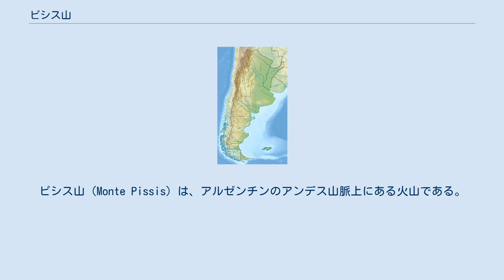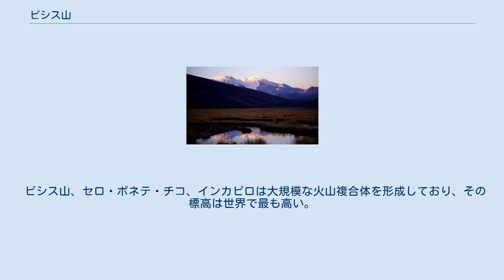ピシス山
セブン・サード・サミット
ピシス山（Monte Pissis）は、アルゼンチンのアンデス山脈上にある火山である。
 標高は6793mで、西半球および南アメリカ大陸で3番目に高い。
チリとの国境から25kmのラ・リオハ州とカタマルカ州の境界上にある。
南米最高峰であるアコンカグアの北約550kmに位置する。
 山名は、チリ政府に勤務していたフランスの地質学者、ペドロ・ホセ・アメデオ・ピシスにちなんで名付けられた。
 アタカマ砂漠に位置しているため、山は非常に乾燥した状態にあるが、広大な氷河があり、この地域では唯一のクレバスがある。
 1994年のアルゼンチン遠征隊は、当時利用可能なGPS技術を使用して測量を行い、ピシス山の標高はオホス・デル・サラードよりも高い6882mであると主張した。
その10年後、より高精度のGPSシステムを使用した測量により、1994年の測量が不正確であることが証明された。
2005年に、オーストリアの調査隊がピシス山の頂上でディファレンシャルGPS測量を行い、その標高を6793mと求めた。
2006年には国際探検隊が山頂の標高を測量し、標高6800mと、オーストリア隊とほぼ一致する結果が得られた。
2007年にチリ・アルゼンチン・ヨーロッパ探検隊がオホス・デル・サラードとピシス山の両方を調査し、暫定の測量値として前者が6891m、後者が6793mを得た。
 ピシス山は、安山岩とデイサイトからなる大きな火山中心である。
山体は660万年前から620万年前に形成された。
セロ・ボネテ・チコと同様、ナスカプレートの変形したスラブの上に形成された大きな火山複合体のうちの1つである。
この地域の火山活動は約200万年前に終わった。
 ピシス山、セロ・ボネテ・チコ、インカピロは大規模な火山複合体を形成しており、その標高は世界で最も高い。
インカピロが形成されたのはピシス山が噴火を止めた後であり、インカピロでの熱水活動は今日まで続いている。